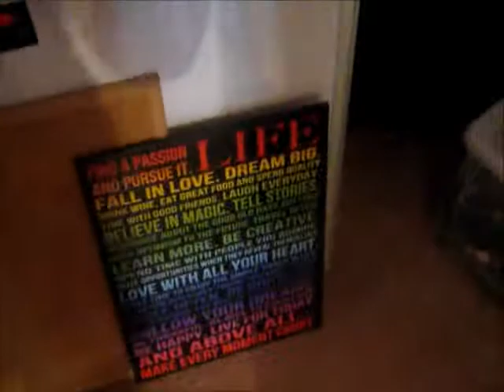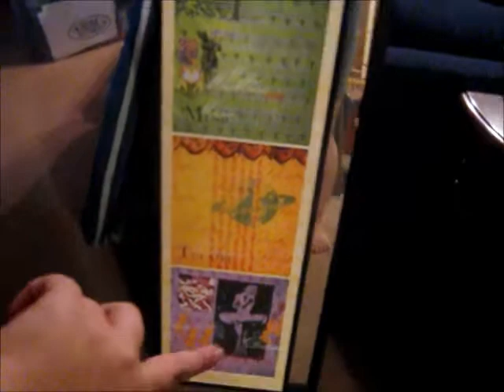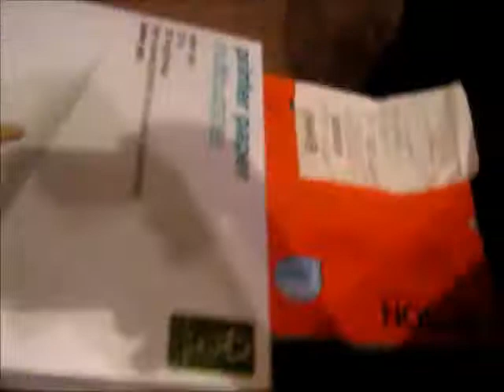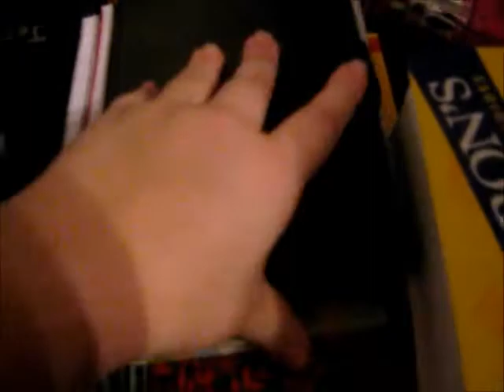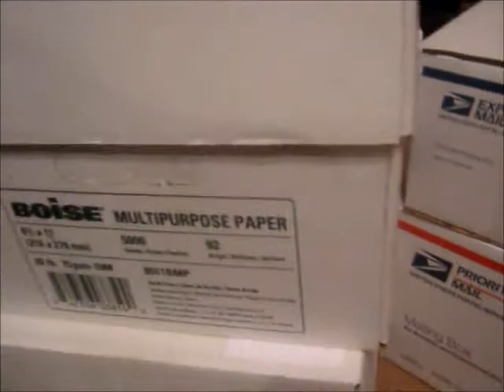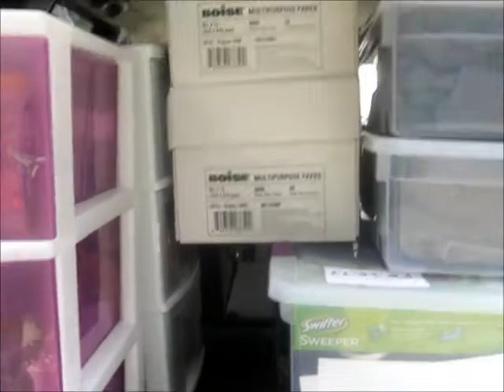Final Haul and Packing the Car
Hey guys I am so sorry that this hasn't been posted sooner. Just to let you know I have been in the dorm for a few days now. I didn't have an internet cable that was long enough to reach my desk so I haven't really had access to the internet for me to upload. Thank you for understanding.